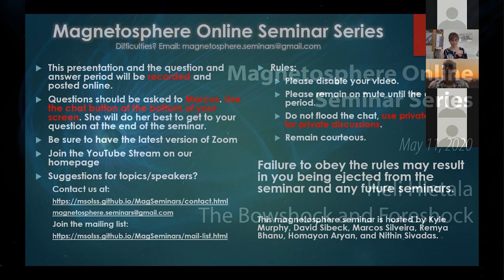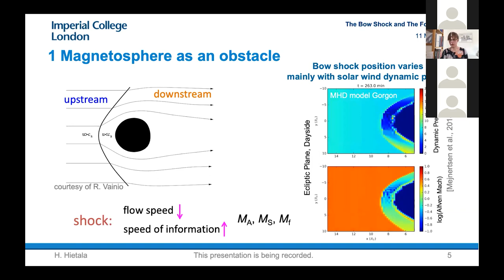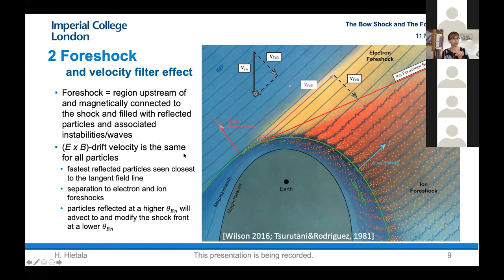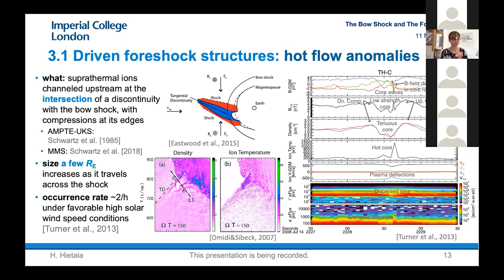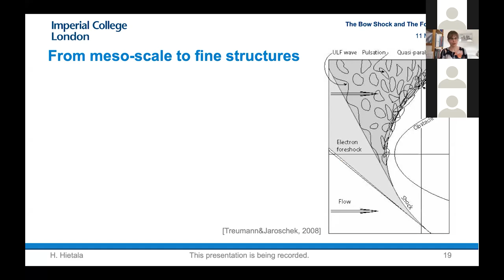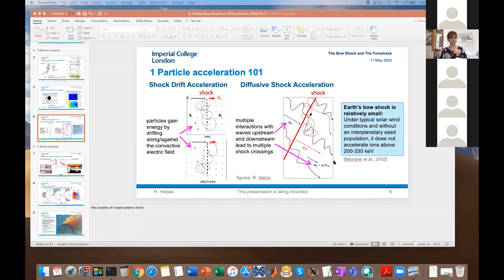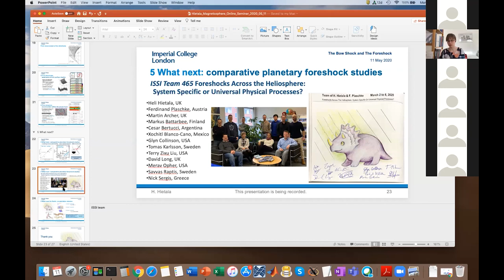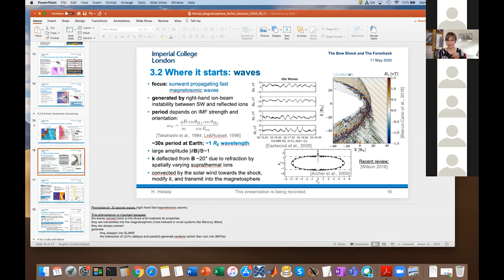The Bowshock and Foreshock - Heli Hietala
Dr. Heli Hietala gives a thorough overview of the Earth's bowshock, foreshock, and all the dynamics in between.